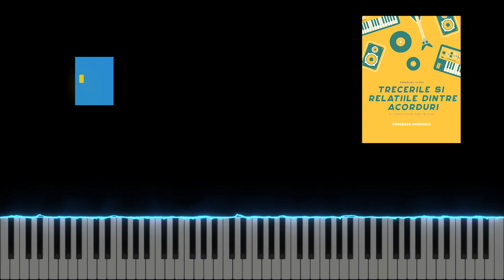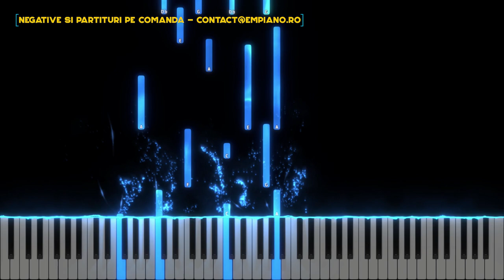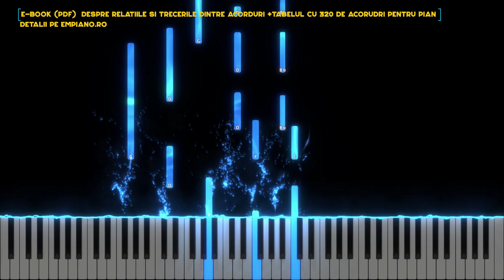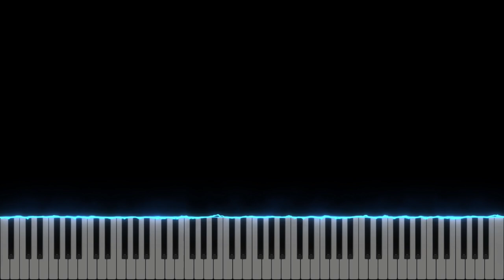Da, eu ma incred - Instrumental Pian - Negativ Pian - Tutorial - #423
Gama : Fa Major
Tempo : 61
Muzica si versuri : autor necunoscut